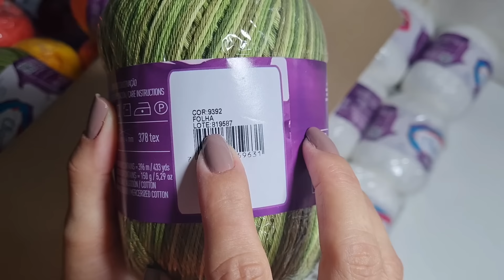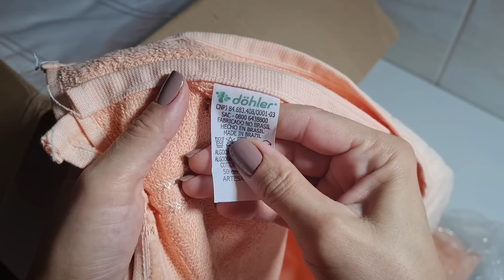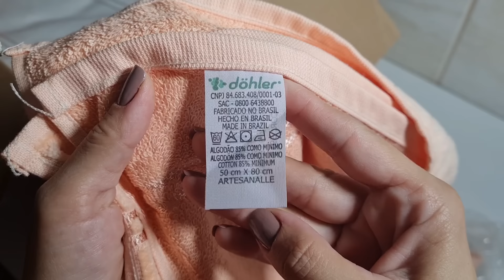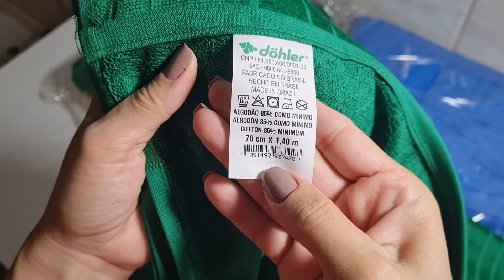🧶FIZ UMA MEGA COMPRA NO ARMARINHO SÃO JOSÉ/ MUITA COISA LINDA PARA MINHA PRÓXIMA ENCOMENDA + VALORES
🧶FÁBRICA CROCHÉTKA:

✅WhatsApp abaixo:⬇️⬇️

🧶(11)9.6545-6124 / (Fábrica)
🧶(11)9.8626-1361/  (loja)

📍Novo Endereço:
Av: João Paulo da Silva, n°21- Vila da Paz- São Paulo/SP

🎤Músico: iksonmusic

🎤Músico: Iksonmusic

Musica Voyage
Musico: Iksonmusic